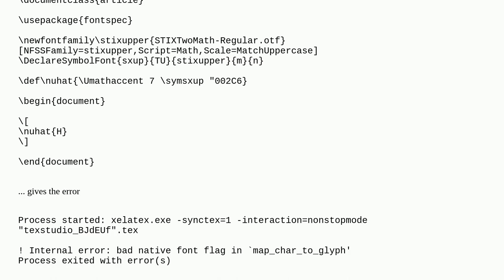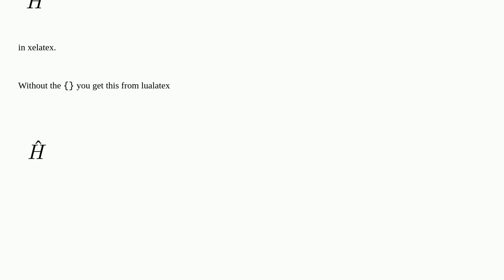Tex: Umathaccent works with Type 1 fonts but not with OpenType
Umathaccent works with Type 1 fonts but not with OpenType

A special thanks goes out to the community

  accents unicode opentype xetex type1